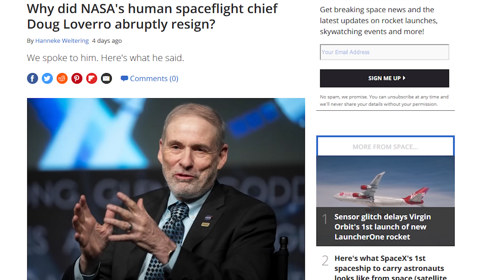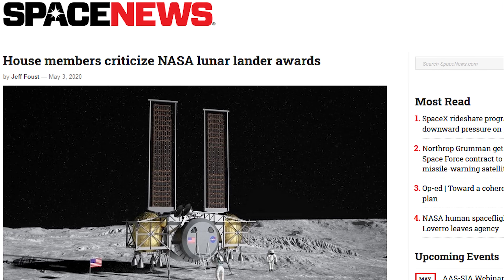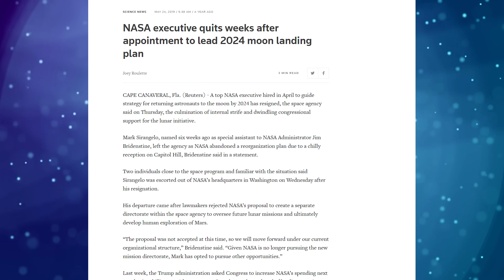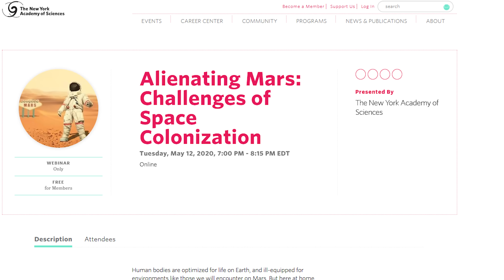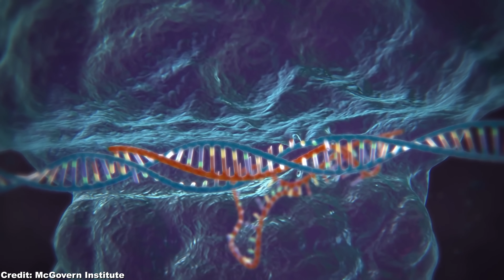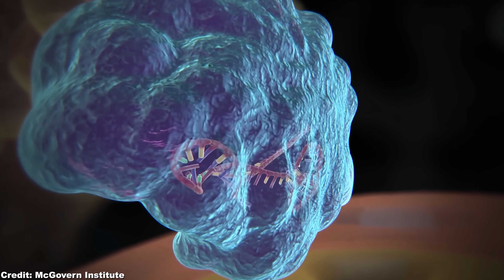STARSHIP SN4 FIXED FOR HOP, Loverro Resignation Riddle, Space Force New Mission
0:00 Intro: SpaceX Starship SN4 Hop 150 m after Crew Dragon Demo-2, Real reason why Loverro quits NASA, Jim Bridenstine's comment on Long March 5B sparking off new space cold war.
1:24 As for Starship SpaceX update, the damage during the last Starship SN4 test has been repaired and we expect to see a 150 m Starship SN4 hop very soon. At SpaceX Boca Chica Starship factory, SN5, SN6 and SN7 are being simultaneously stacked besides Starship SN4 progress.
4:06 Former NASA chief of human spaceflight, Douglas Loverro, clarifies that he leaving NASA has nothing to do with the upcoming Spacex manned dragon flight to the ISS, the Crew Dragon Demo-2 mission, launched by a SpaceX Falcon 9 rocket.
5:14 However, Douglas Loverro's resignation could be related to NASA Artemis moon program, as he favored private companies, especially SpaceX, over Boeing, for the NASA Artemis lunar lander awards. This could have angered some high ranking congress members and Boeing lobbyists. Moreover, Loverro delayed the Artemis Lunar Gateway, which would have been built by Boeing and Lockheed Martin, and chose SpaceX Dragon XL and Falcon Heavy to resupply NASA lunar gateway.
11:46 NASA astronauts Robert Behnken and Douglas Hurley are preparing for the upcoming SpaceX Crew Dragon launch to the ISS, SpaceX's first crewed mission ever.
13:05 New York Academy of Science suggests myostatin inhibition by genetic engineering to overcome low gravity on Mars, so we might not have to build rotating habitats on Mars.
16:25 Jim Bridenstine sharply criticized China's latest Long March 5B rocket launch, which could be the starting point of a new cold war in space between the US and China. Fittingly, the US Space Force updated their mission statement as a response to the growing tensions between China and America.